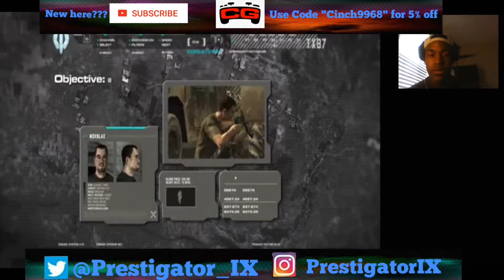Throw Him over the Edge Already!!! Prestigator plays COD 4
hello my fellow fans,welcome back

Im a fellow gamer that wants to spread laughs and joy across the internet,drop a comment in the comment section for Game requests, Like the video if you enjoyed, and Subscribe and click the bell if you want to come back to see my videos. oh yeah and i play GTA V, Call of duty,and Destiny aswell as other games

PC specs [sadly]

2gb of ram
64 gb of storage
Integrated graphics

I use my phone for videos and editing all in one, any donations to me are appreciated and will go towards better equipment for more Quality Content.